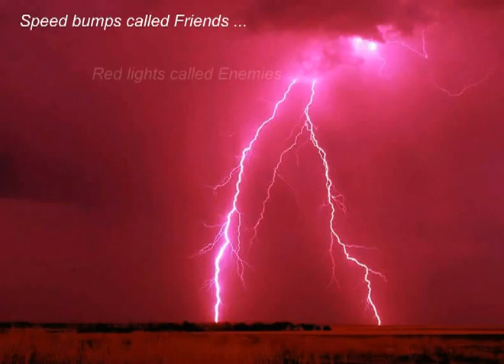Road to Success